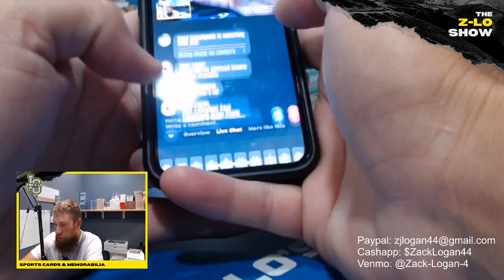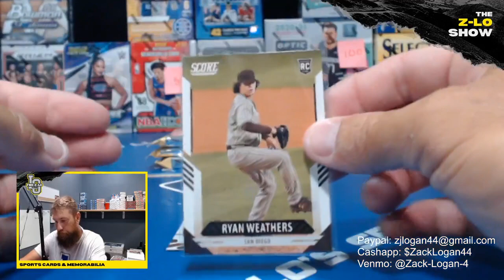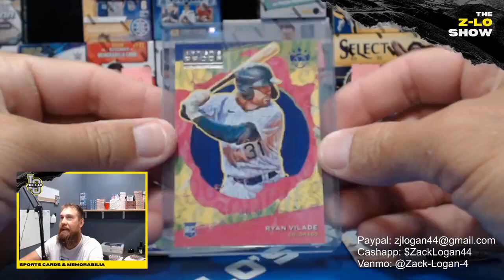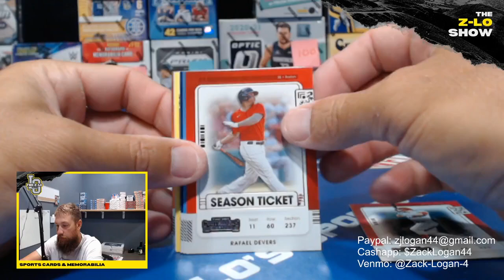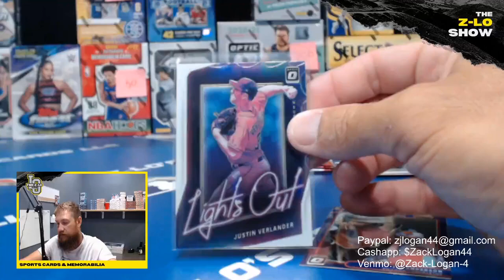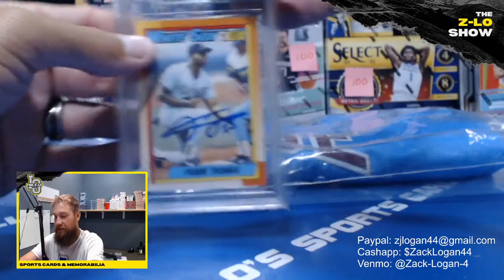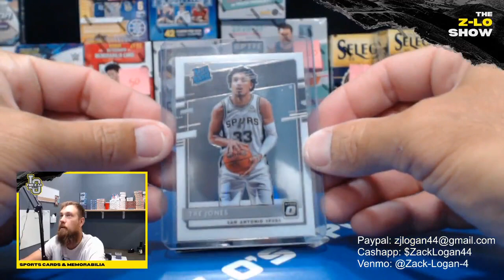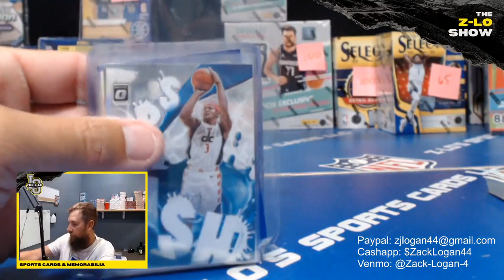2022 Diamond Kings along with 2021 Optic, Contenders, Chronicles, and Optic Choice MLB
2022 Diamond Kings along with 2021 Optic, Contenders, Chronicles, and Optic Choice MLB